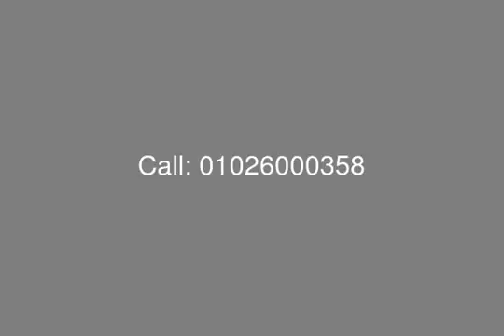Catania Marassi Chalet with Surface Area of 150 SQ M for Sale - mls.com.eg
Egypt Real Estate, North Coast, Marassi: Chalet with Garden View for Sale at Catania with Surface Area of 150 SQ M Consists of:
Master Bedroom
2  Bedrooms with Shared Bathroom
Toilet
Reception
Dining Room
Kitchen
Terrace